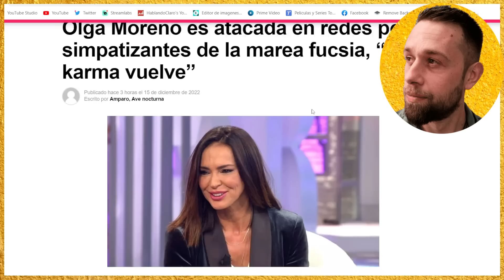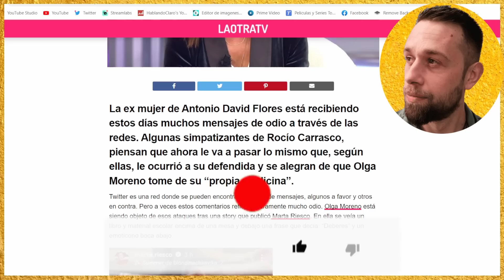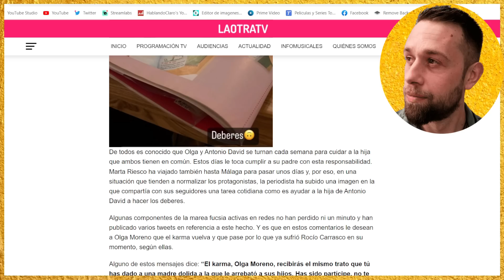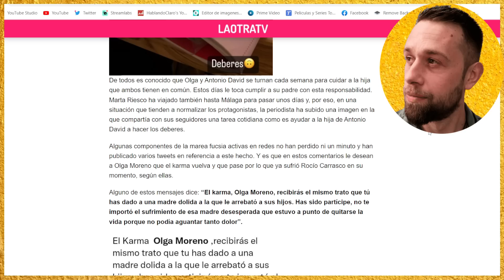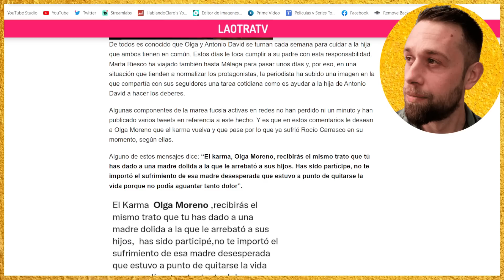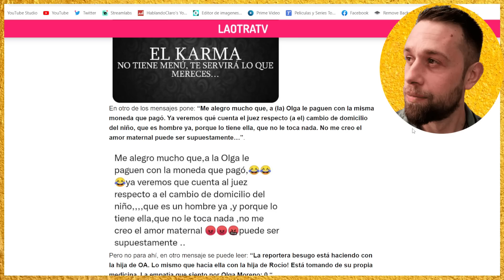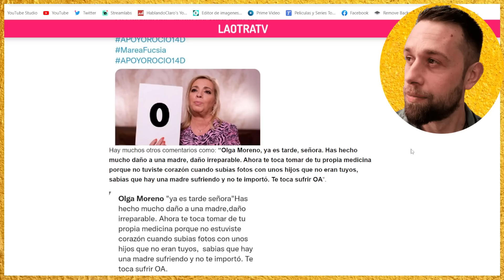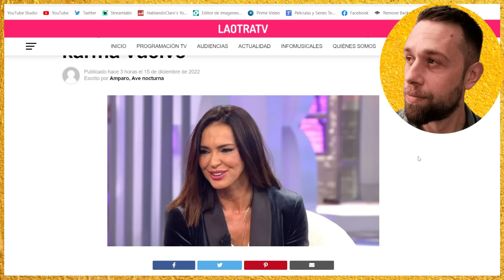💥BRUTALES ATAQUES a Olga Moreno por fans de Rocío Carrasco EN REDES por Rocío Flores y David Flores